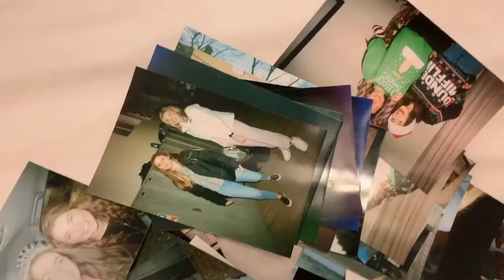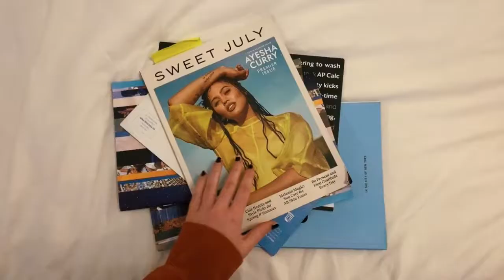brown video portfolio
haha so mine is for sure not as impressive as some other ones on youtube, but i had fun making it so i thought i'd share! i love watching everyone else's y'all are so cool